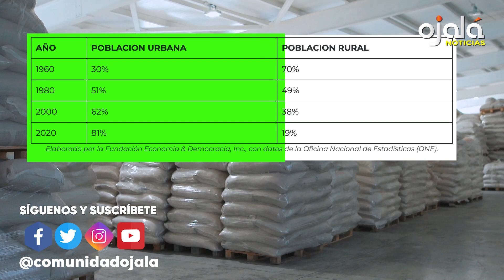|Ojalá Noticias| 6,000 hectáreas afectadas por fuegos forestales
🔘Banco Central busca crear sistema de análisis y evaluación de datos sobre el desempeño del sector agropecuario dominicano.
✔|Quiero que sepas| Roberto Rodríguez-Marchena: Los alimentos y medicinas caros han puesto a la gente a comer y a cuidarse menos; la hipoteca y la mortificación por las alzas en la tasa de interés, a dormir mucho menos.
🔘Exdirector de Impuestos Internos Magín Díaz: “Hay mafias que creen que porque financian política no deben pagar impuestos”.
✔Experto agropecuario Eladio Contreras deplora cartera de préstamos agropecuarios con relación al total prestado al sector privado ha tenido un descenso marcado en los últimos años.
🔘Destacado lingüista e intelectual Noam Chomsky denuncia mientras avanza cambio climático, industrias militar y de combustibles fósiles de EEUU se ahogan en ganancias, con grandes perspectivas para sus misiones de destrucción en los próximos años.
✔Reino Unido: Sindicato de Educación reiniciará paros laborales para exigir mejoras salariales. Inflación de alimentos en ese país alcanzó el 17.5% en cuatro semanas.
🔘«La industria china de chips renacerá bajo las sanciones de EE.UU. y será autosuficiente», declara la gigante tecnológica Huawei.
✔Impacto de fuegos forestales en los últimos meses ha sido devastador. Más de 6,000 hectáreas de bosques han sido afectadas solo hasta el mes de marzo, alerta movimiento Acción Verde.
🔘Coalición Enriquillo exige al Presidente detener exportación de minerales a granel por el puerto local, la explotación minera en el Bahoruco Oriental y apagar los fuegos forestales.
✔Se cumplen 153 años del natalicio de Américo Lugo, ensayista, historiador, periodista, jurista y patriota dominicano. Sus restos descansan en el Panteón Nacional.